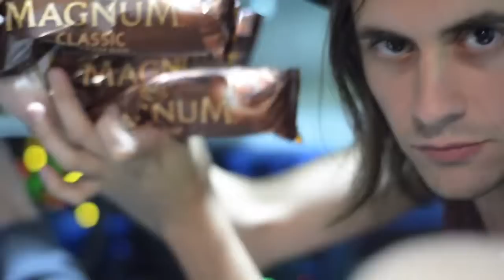Dean Wants to Go to Burger King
One man's mission to travel to Burger King with his friend doesn't end up being as simple as he originally thought. The men must conquer the enemies and survive the tangle of obstacles thrown in their path, including the mind-poison of alcohol, skin-melting acidic aerosol, fire-breathing blow dryers, and even each other's hidden evils.

Rated R for violence, language, and nudity.